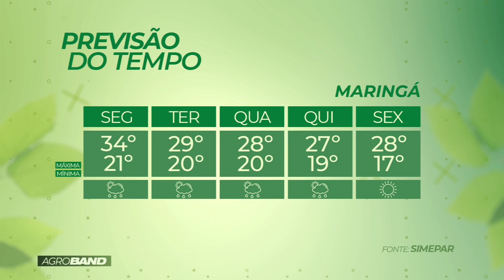PROGRAMA BOLETIM AGROBAND - 21/11/2022 (TV MARINGÁ)